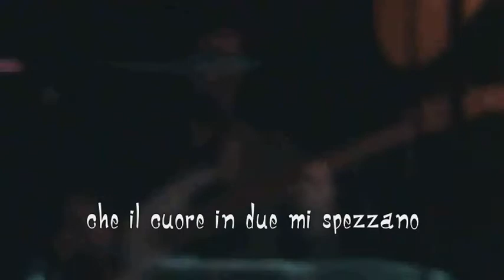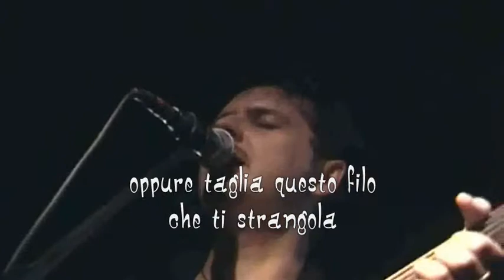Luigi Mariano - NON TI CHIAMERO' ("live", 4-6-11)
ROMA, "L'Asino che vola", 4 giugno 2011:
canzone d'amore e di crisi.
Michele Amadori: pianoforte.
Donnìgio: basso.
Riprese video: Samantha Suriani.